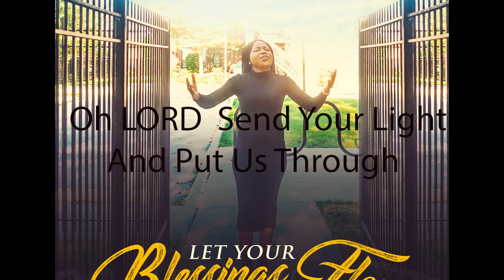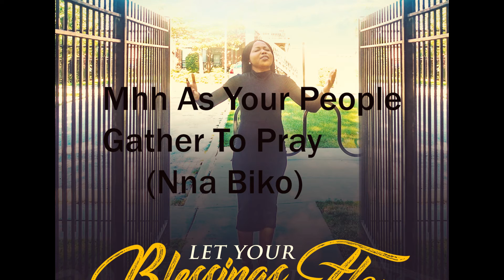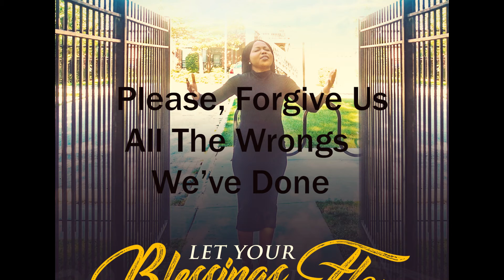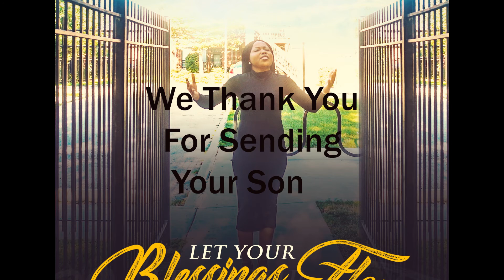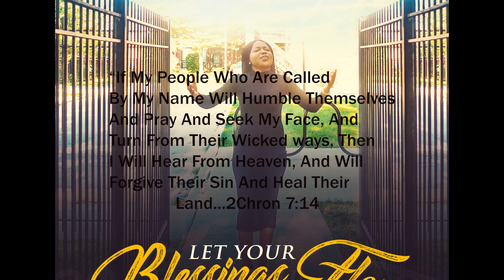Let Your Blessings Flow lyrics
"If My people who are called by My name will humble themselves, and pray and seek My face, and turn from their wicked ways, then I will hear from heaven, and will forgive their sin and heal their land." 2Chron 7:14

The solution the world needs today is Jesus!